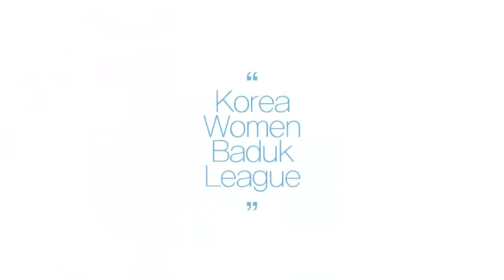2018 엠디엠 한국여자바둑리그 12R 3G 여수 거북선:부안 곰소소금 2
2018 엠디엠 한국여자바둑리그 12R 3G 여수 거북선:부안 곰소소금 2